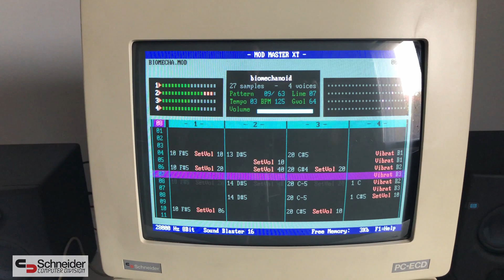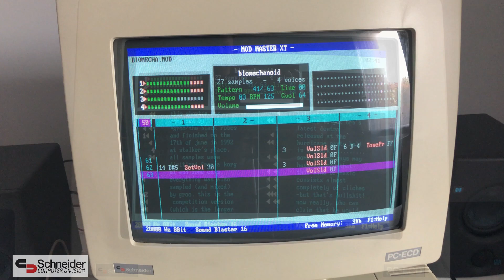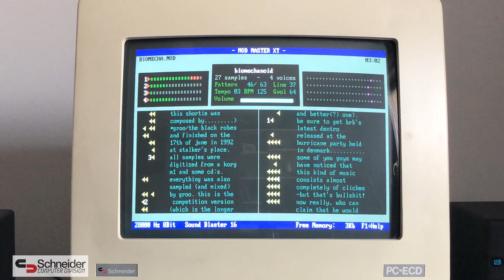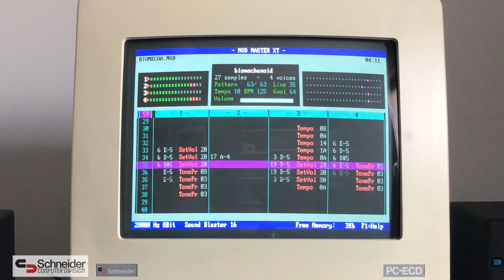Schneider PC1640 : Biomecanoid / Groo sur Sound Blaster 16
Voici la première vidéo utilisant mon "nouveau" Schneider PC1640.
C'est la version allemande de l'Amstrad PC1640, un PC de 1987 avec un 8086 a 8MHz et 640Ko de mémoire.

J'ai ajouté une carte EMS 2Mo et une Sound Blaster Value (CT2770)
Mixé à 28KHz avec Mod Master XT b25